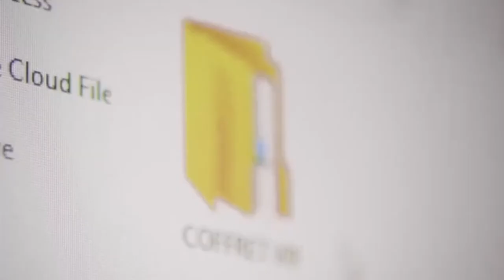✍ La SE.XU.ALITÉ, un sujet très TA.BOU dans notre société !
🎁 Bénéficiez dès MAINTENANT de nos offres EXCLUSIVES du BLACK FRIDAY à des PRIX EXCEPTIONEL en CLIQUANT ICI👉🏾

La vidéo aborde la complexité de la sexualité et souligne la difficulté d'atteindre une satisfaction mutuelle entre partenaires. Nous mettons en garde contre la frustration liée aux problèmes sexuels, expliquant que la rencontre de deux individus avec une compatibilité sexuelle est souvent due au hasard. Nous insistons sur l'importance de ne pas rendre tabou le dialogue autour de la sexualité, mettant en lumière le manque de communication après des rapports sexuels insatisfaisants. De plus, l'orateur évoque le circuit de la récompense, notamment l'influence des hormones telles que la dopamine, et comment la recherche constante de plaisirs peut mener à des niveaux de satisfaction de plus en plus élevés, présentant un danger pour la santé mentale et physique.

**Principaux sujets abordés :**
- La complexité de la sexualité et la rareté de la satisfaction mutuelle.
- L'impact négatif de l'absence de communication sur les problèmes sexuels au sein du couple.
- Le circuit de la récompense et l'influence des hormones comme la dopamine sur le plaisir.
- Le danger de la recherche constante de plaisirs toujours plus élevés.
- Les conséquences du stress chronique lié à une insatisfaction sexuelle prolongée.
- L'immunodépression résultant du stress chronique, avec des implications potentielles pour la santé.
- L'importance de prendre au sérieux les problèmes sexuels et de rechercher des solutions, soulignant le rôle des sexologues.
- La variété des problèmes sexuels, qu'ils soient d'ordre physique, mental, psychologique, ou émotionnel.
- L'avertissement sur les conséquences graves de l'insatisfaction sexuelle prolongée, allant jusqu'à la possibilité de la mort.